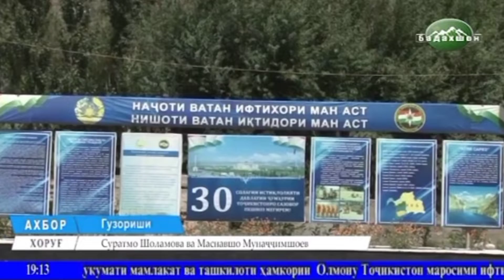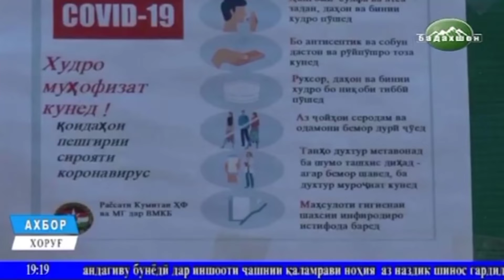КУМИТАИ ХОЛАТХОИ ФАВКУЛОДА ДАР БАДАХШОН